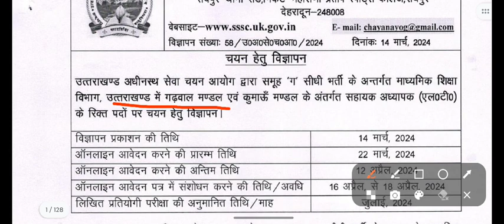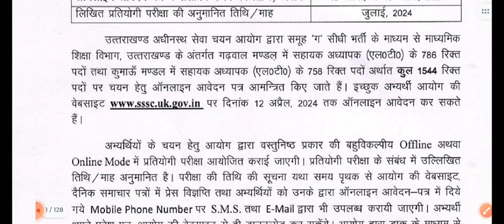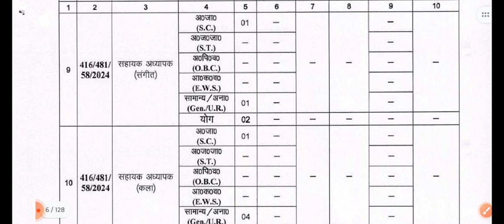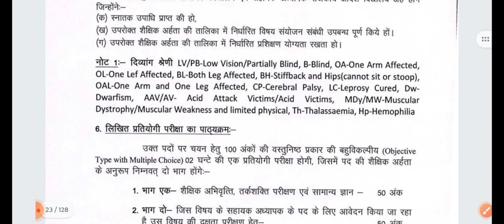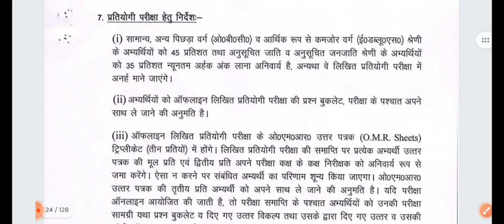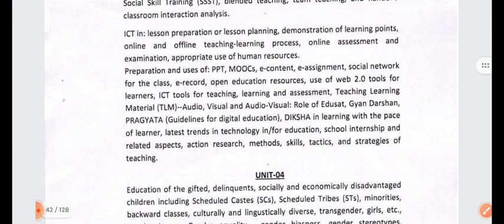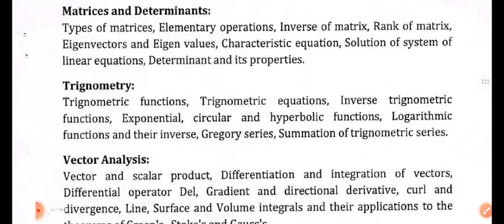UKSSSC ने जारी किया सहायक अध्यापक के 1544 पदों पर विज्ञापन 🎉UKSSSC New Update🔥Syllabus में बदलाव✅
with solution
ukpsc je previous year paper
with solution
2022
Uttarakhand gk
uttarakhand history
Uttarakhand geography
question paper
ukpsc previous year solved
paper
papers
with solution
with solution
paper
uppsc previous year question
paper 2021
paper book
paper 2022
paper history
paper mains
paper prelims
Ukpsc Solved Paper
Answer Key
Uksssc Solved
Devbhoor
Utarakhand
with solution
with solution
paper
paper 2021
paper book
paper 2022
paper history
paper mains
paper prelims
संचालकों पर होगा मुकदमा,परीक्षा में अफवाह फैलाने पर
assistant engineer#previousyear#ukpsc
with solution
with solution